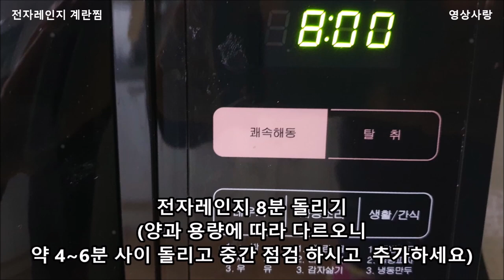전자레인지 계란찜 계란 3개 전자레인지 8분 계란찜 만들기 전자레인지 달걀찜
전자레인지 계란찜 계란 3개 전자레인지 8분 계란찜 만들기 전자레인지 달걀찜 만들기

재료
계란4개  물240ml   새우젓 1스푼
참기름 1/2   양파1/2개    당근,대파 조금

용기에 참기름 바르고
준비한 재료를 넣고 전자레인지 약6분 돌리고
덜 익었으면 약1분씩 돌려 가세요